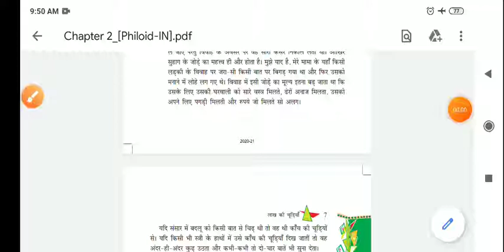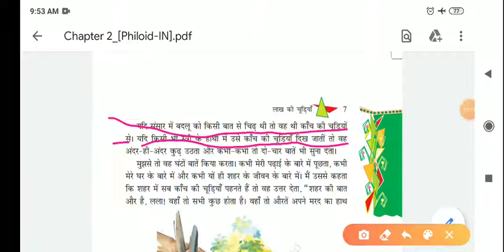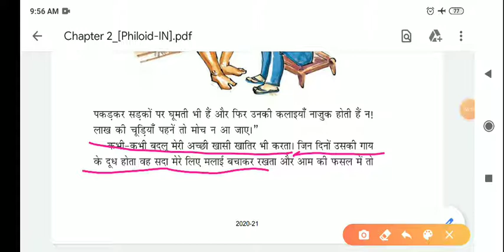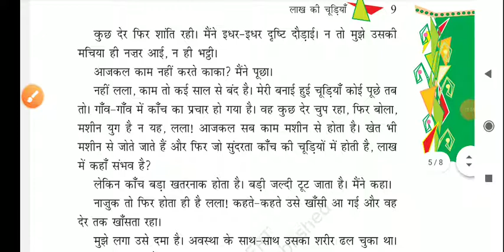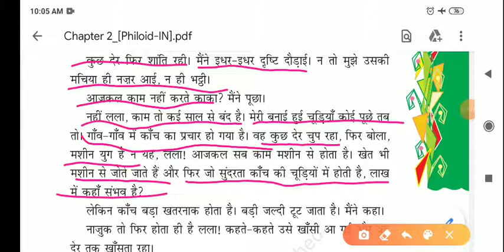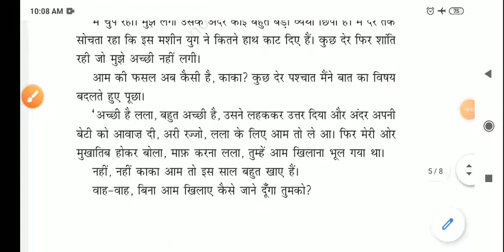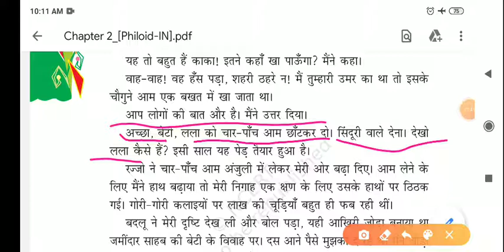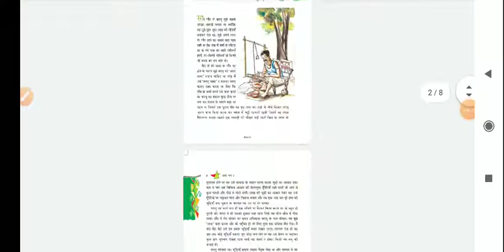8 cbsc hindi chap 2 / lec 2